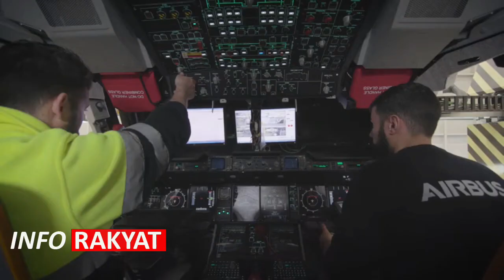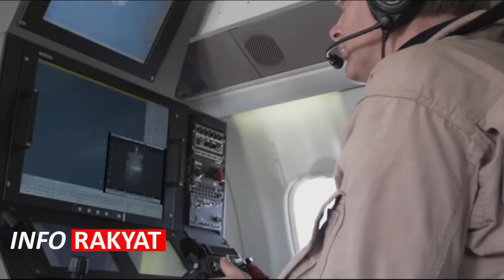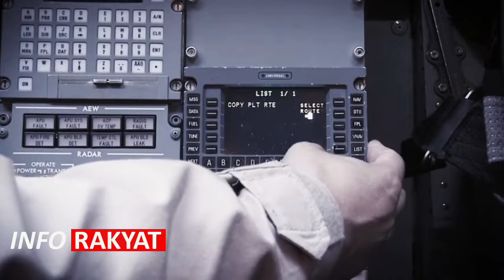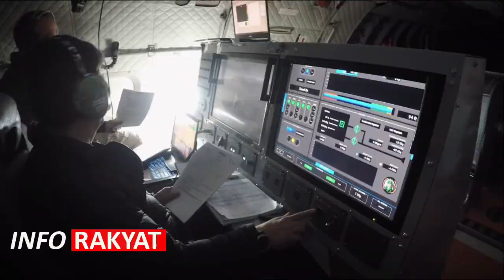Dramatis!! Sekarang Indonesia sudah mampu Produksi Pesawat AWACS Patroli Maritim Sendiri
Sekarang Indonesia sudah mampu membuat "badan" pesawat AEW&C dan AWACS di dalam negeri